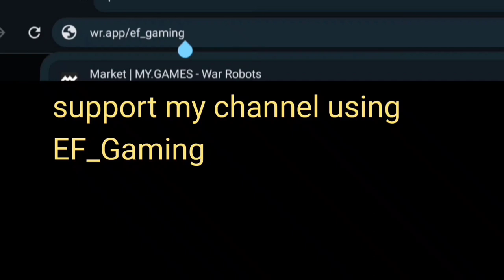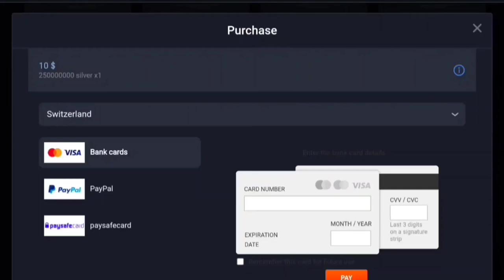War Robots 💡 Ravana for TDM with 100m Leiming (my favourite build) with spoken comment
00:00 Introduction and Setup
00:26 TDM Ravana MAP Springfield
04:11 Rest of game 4x ff
04:033 TDM Ravana Map Castel (play the prey )
06:33 Rest of game 4x ff (18 kills)
08:43 TDM Rome - After a good game comes full squad bugs and cheats
10:56 The game starts with glitches
12:52 very strange!
14:33 Report the Players, Pixonic can fix the bugs or check for cheats.